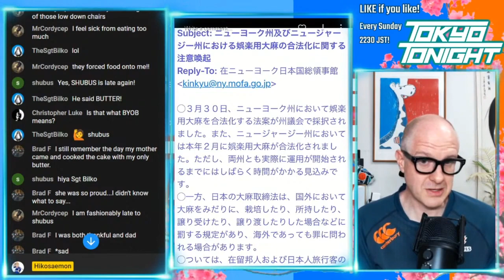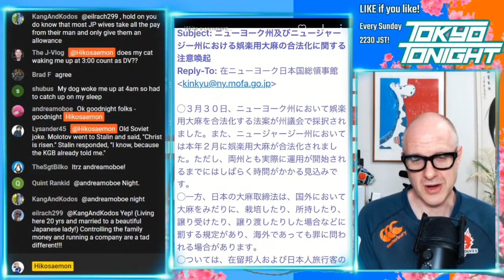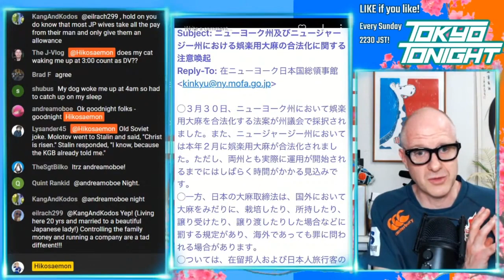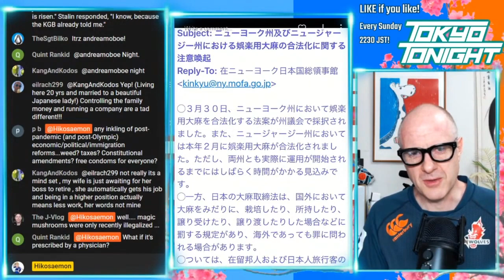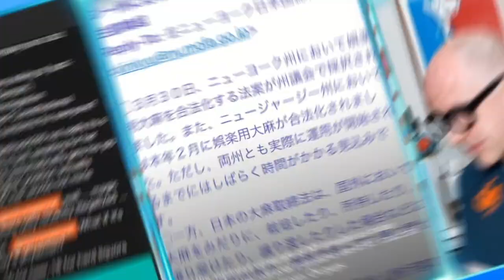Tokyo Tonight! Weed is Legal Now in New York, but NOT for Japanese People